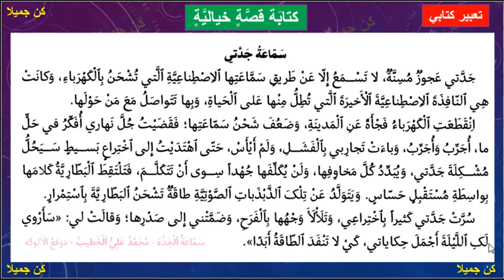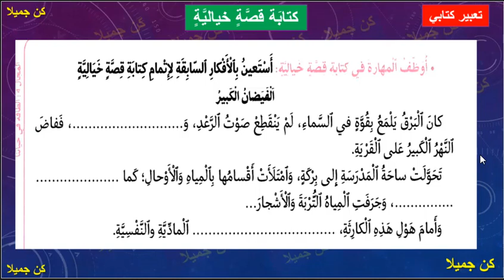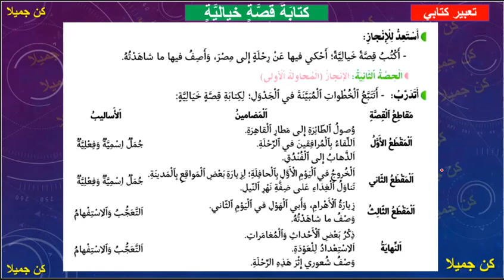كتابة قصة خيالية تعبير كتابي في رحاب اللغة العربية 150و151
الأولى _إعدادي
الثانية _إعدادي